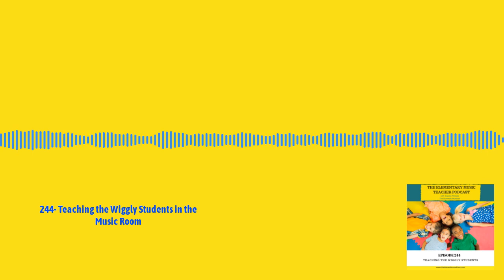244- Teaching the Wiggly Students in the Music Room | The Elementary Music Teacher Podcast:...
Have you ever noticed how wiggly kids can be? This is especially true in the music room. How are you supposed to teach music when some of your students just can't sit still? In this episode, I answer this question and give you strategies to help even your most wiggly of student find success in your classroom.

Read the blog post goes with this episode.

⁠⁠⁠business coaching⁠⁠⁠ with Jessica.

Get your copy of ⁠⁠⁠Make A Note: What You Really Need to Know About Teaching Elementary Music⁠⁠